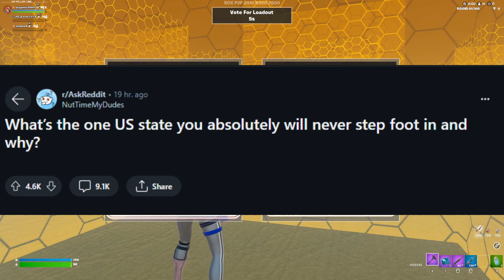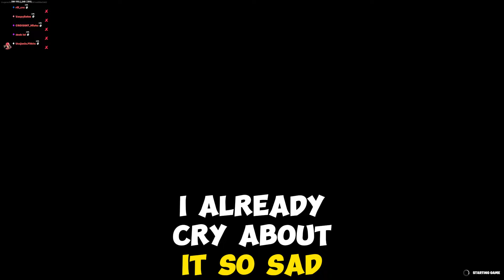What’s The One US State You Absolutely Will Never Step Foot In And Why?